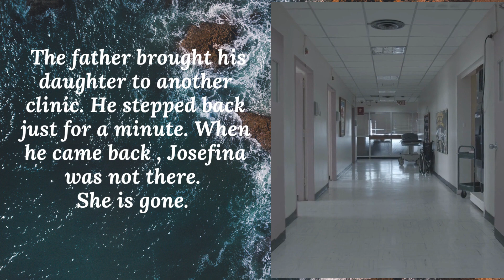Book trailer: Therapy - Sebastian Fitzek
Josi, who is 12 years old has a mysterious illness. The girl‘s father is looking for a doctor who can help his beloved daughter.  One day the girl disappears. Four years later, the broken father settles in aremote summer house. Here he is visited by an unknown woman who suffers from hallucinations- she keeps seeing the little girl Charlotte. This life is so reminiscent of Josi...